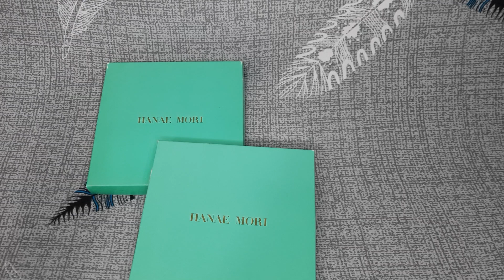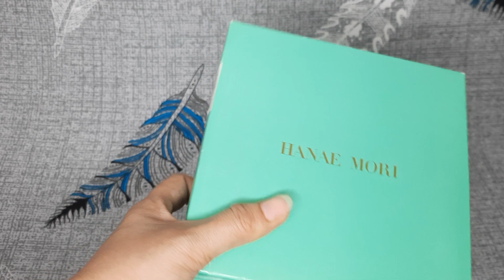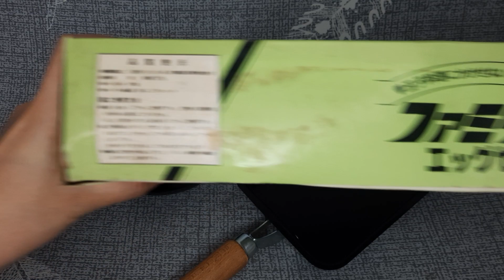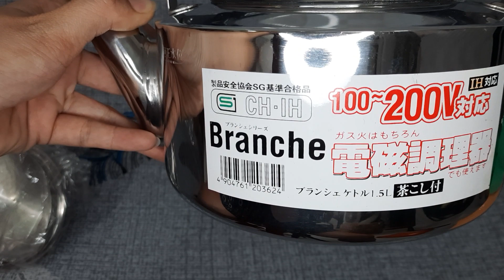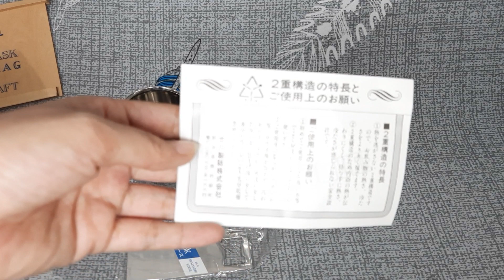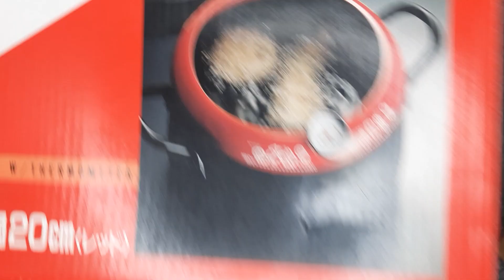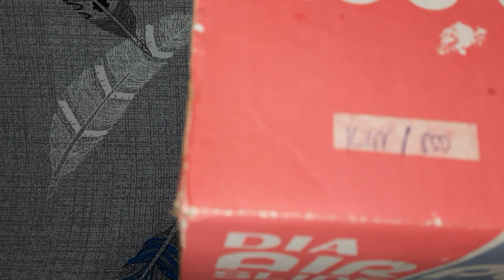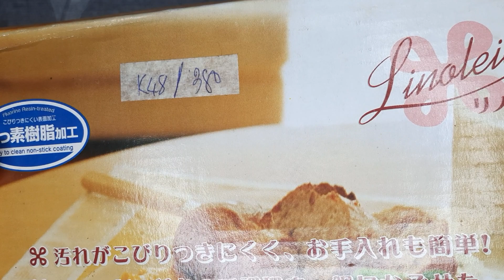Hàng bãi nhật tiếp tục nồi nhật cao cấp, chảo nhật, muỗng nĩa, bình thủy nội địa nhật 0768895387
Giới thiệu nồi chiên nhật bản, bộ chảo chống dính, bộ muỗng nĩa cao cấp
bình thủy nhật nội địa cực đẹp, quánh nhật, chảo nhật, dao nhật.